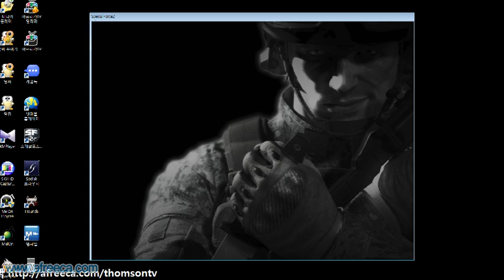스페셜포스2 방송 국산 FPS 게임 초보 2012년 12월 11일 2부 김톰슨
안녕하세요 국산 최고의 fps 게임 스페셜포스2 게임 방송입니다 생방송은 매일 저녁 9시 실시간 라이브로 시청자분들과 소통을 하면서 방송을 진행하고 있습니다 정말 재미있게 게임했습니다 많은 시청 부탁드려요 유튜브 김톰슨 좋아요 구독 감사합니다

- 후원 -
계좌 : 카카오뱅크 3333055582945 홍종오